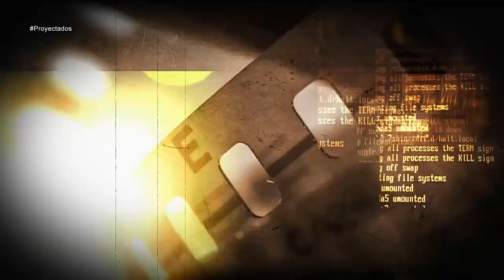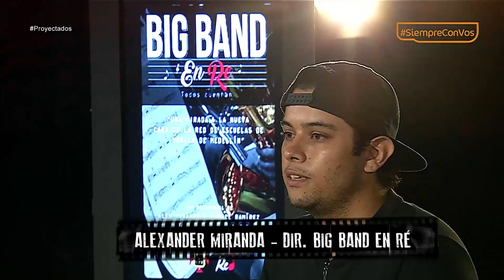Big Band en Ré - Alexander Miranda [Proyectados] Telemedellín